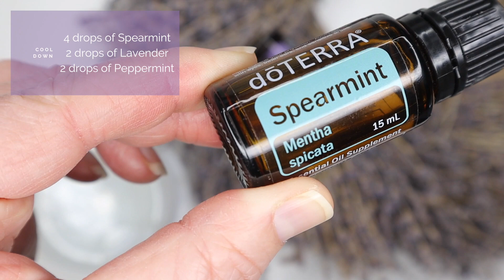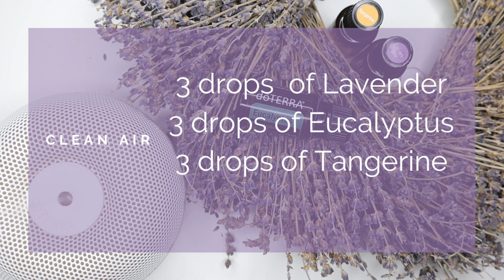Lavender Essential Oil Diffuser Blends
Welcome to my  video on Lavender Essential Oil Diffuser Blends! 🌿✨ Discover how to use lavender essential oil to create calming and soothing atmospheres with these amazing diffuser blends! I'll walk you through the best diffuser blend recipes to enhance your home with the relaxing properties of lavender. Learn how to diffuse essential oils effectively, and explore essential oil recipes for a peaceful and restful environment.

Whether you’re new to essential oils or a seasoned enthusiast, this guide will help you make the most of your doterra oils and essential oil diffuser. Enjoy the aromatherapy benefits and transform your space with these essential oils for sleep and relaxation!

💖 Want live essential oil trainings, Join the Essential Oil Experience Group on Facebook

Wondering what Lavender essential oil is good for?  In this video I cover Lavender oil uses, Lavender essential oil benefits.

In this video I will share with you my favorite Lavender Essential Oil Diffuser Blends.
Lavender essential oil is calming and perfect to mix in a diffuser blend.  It's easy to diffuse essential oils.  Many of the best diffuser blends are the ones we mix up ourselves.  Essential oils, specifically Doterra oils are safe and effective.

How to buy doTERRA Essential Oils:
I would love to be your oil girl.

Do you want to talk with me about the natural approach I took in recovering?